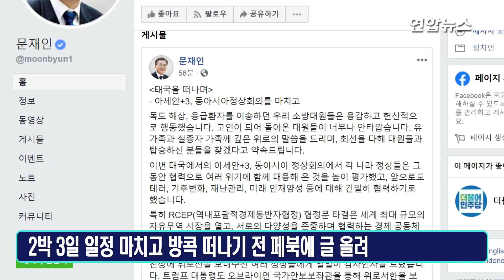문 대통령 "아베와 '대화 시작' 될 수도 있는 의미있는 만남" (문재인, 安倍晋三) / 연합뉴스 (Yonhapnews)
(서울=연합뉴스) 아세안 관련 정상회의 참석차 방콕을 방문한 문재인 대통령은 5일 "(태국 방문 기간) 아베 신조(安倍晋三) 일본 총리와 대화의 시작이 될 수도 있는 의미 있는 만남을 가졌다"고 말했다.
문 대통령은 이날 2박 3일간의 태국 방문 일정을 마치고 방콕을 떠나기 전 SNS 올린 글을 통해 이같이 밝혔다.
문 대통령은 전날 아세안+3(한중일) 정상회의가 열린 노보텔 방콕 임팩트의 정상 대기장에서 아베 총리와 11분간 단독 환담을 했다.
약식이긴 하지만 문 대통령과 아베 총리가 별도의 만남을 가진 것은 작년 9월 미국 뉴욕에서 열린 유엔총회 계기의 정상회담 이후 13개월여 만이다.
한일 정상은 이번 환담에서 양국 관계의 현안은 대화를 통해 해결해야 한다는 원칙을 재확인했다.
문 대통령은 "이번 태국에서의 아세안+3, 동아시아정상회의에서 각국 정상은 그동안 협력으로 여러 위기에 함께 대응해온 것을 높이 평가했다"며 "앞으로도 테러, 기후변화, 재난관리, 미래 인재양성 등에 긴밀히 협력하기로 했다"고 전했다.
아세안 정상들을 만나 이달 말 부산에서 열리는 한·아세안 특별정상회의와 한·메콩 정상회의의 성공적 개최를 위한 협력을 요청한 문 대통령은 "두 회의의 성공과 아시아가 열게 될 미래를 위해 국민께서도 관심을 가져달라"고 당부했다.

(영상 :  로이터)